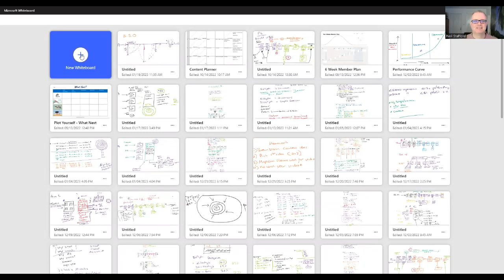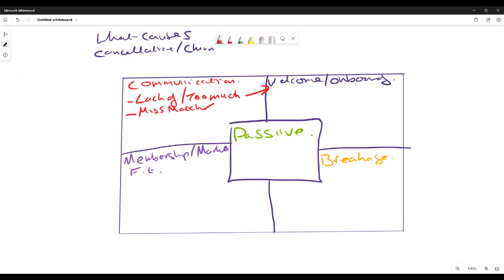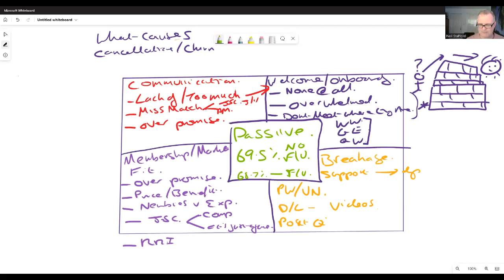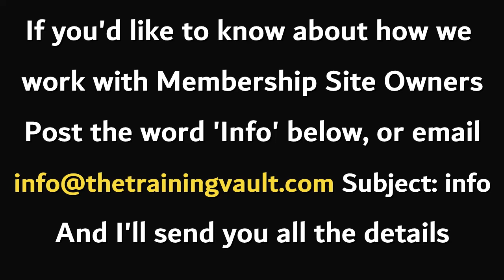What drives membership churn and cancellations?